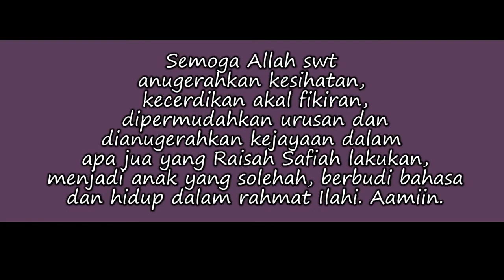Selamat Hari Lahir Raisah Safiah Ramli 8 Tahun 2020